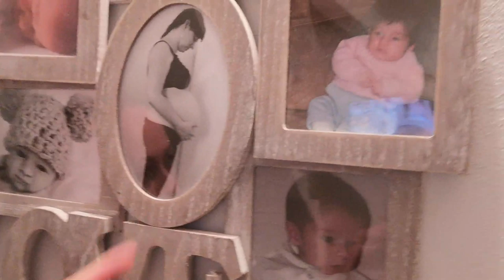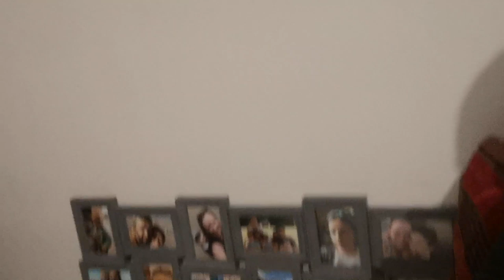★ 93 {VLOG FAMILLE} Un MT'Dents à 3 ans 😳